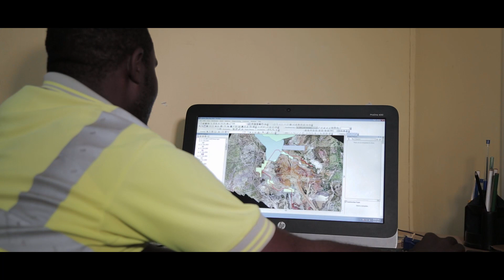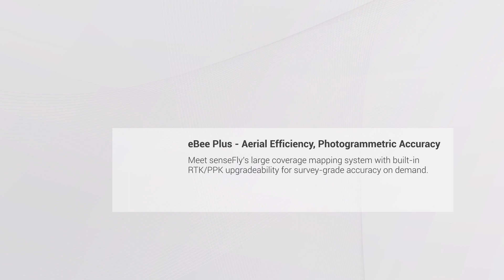Using Drones to Optimise Cement Plant Efficiency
Explore how the Tanzanian operation of building materials leader LaFargeHolcim employs senseFly eBee drones to optimize the efficiency of its cement plant and limestone quarry.
Got an old total station, laser scanner or GNSS? Trade-in your old surveying equipment and get up to $ 5,000 USD / € 4.500 EUR toward an eBee X mapping drone.